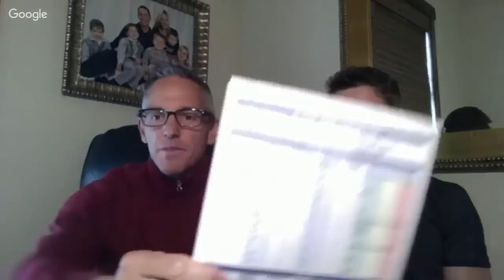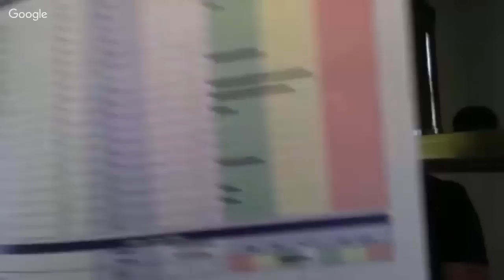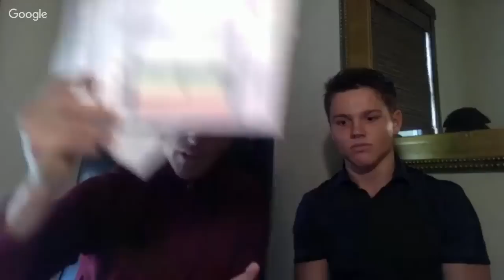From Sick To Fit: An Interview With My Son - CHTV 140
I'm honored to share a special interview with my son which tells his journey "from sick to fit." Every one of my family members has experienced health challenges. Since Daniel was our first biological child, we learned a lot about detoxing heavy metals to get his health on track. He's 18 now and has decided--on his own--to take his health to the next level. Daniel has put on about 35 lbs of muscle in the last year and a half since jumping on board and implementing my Multi-Therapeutic Approach. He follows the ketogenic diet with sporadic diet variation, incorporates fasting and burst training, strategically takes quality supplements and intuitively cycles True Cellular Detox. He's living proof that the system works and I think you'll gain value and hope from his story.